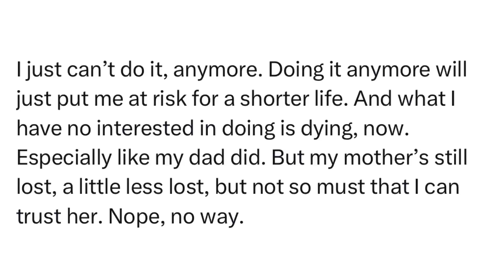SitRep2447G | 18 January, 2024, 16:12